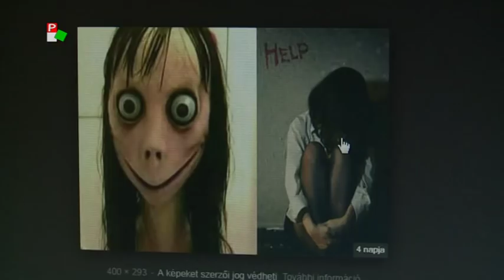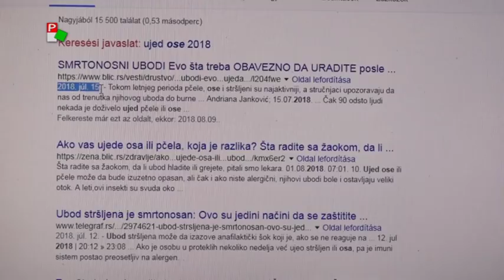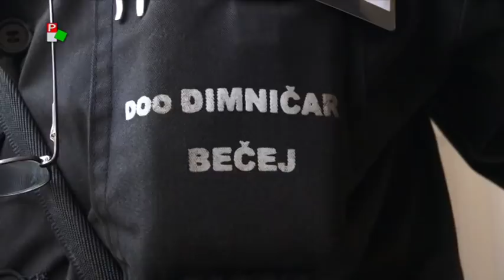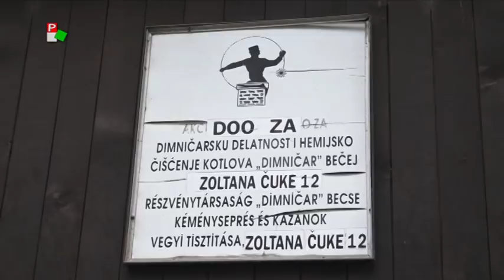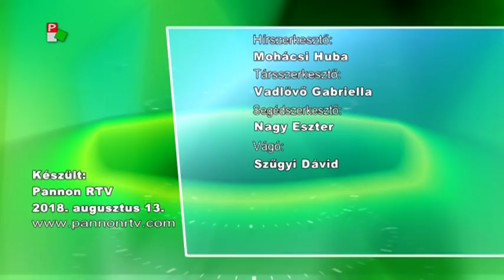Híradó - 2018.08.13. 17:30H